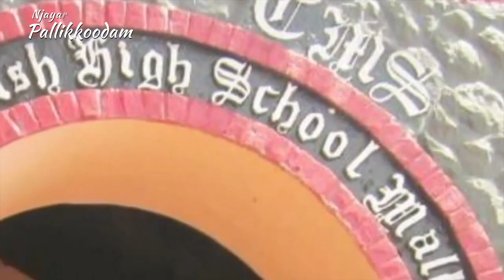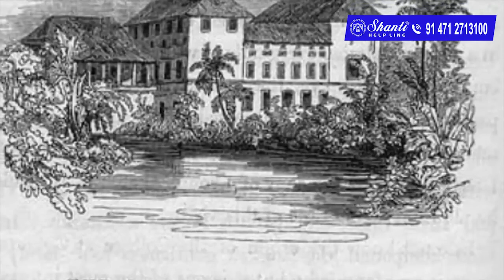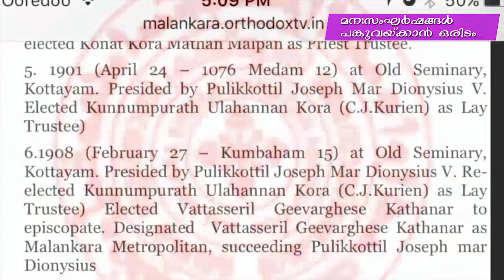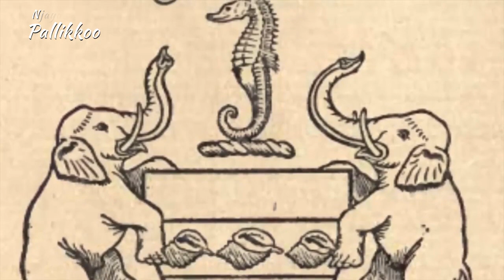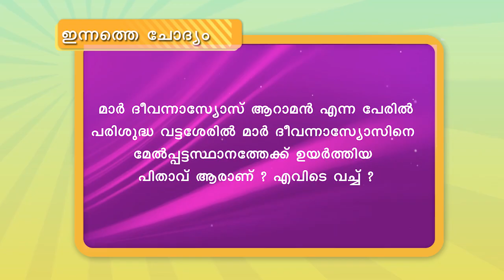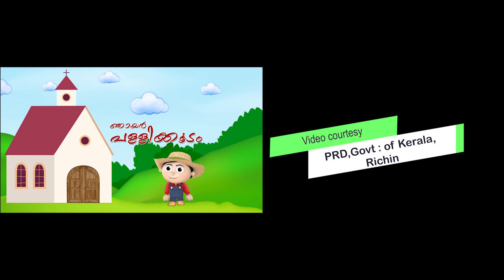njayar pallikkoodam ep20. ഞായർ പള്ളിക്കൂടം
ശാന്തി ഹെൽപ് ലൈനിൻ്റെ പ്രതി വാര പഠന പരിപാടി. Presented by Dr.Santhosh G.Thomas, Class by.H G Dr.Gabriel Mar Gregorios, , An initiative and Value education  programme of Shanti Helpline,Matha Mariam Ashram, Pawdikkonam,Trivandrum.0471 27 13100